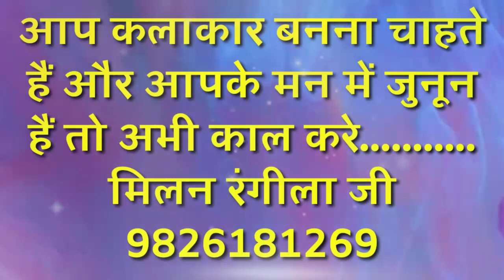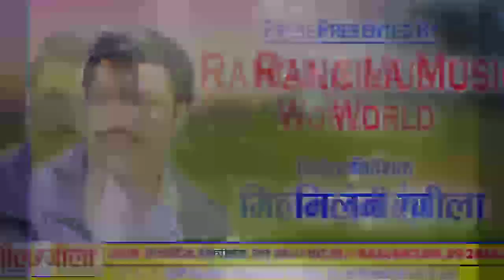गोरी तोर रूप मा!!Gori Tor Rup ma!!New Cg Song!!Rangila Music world.